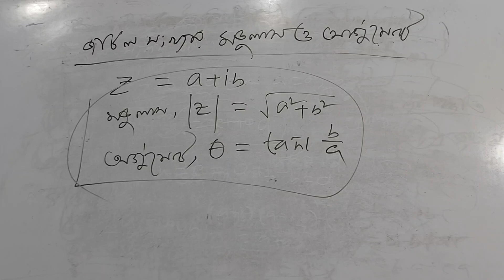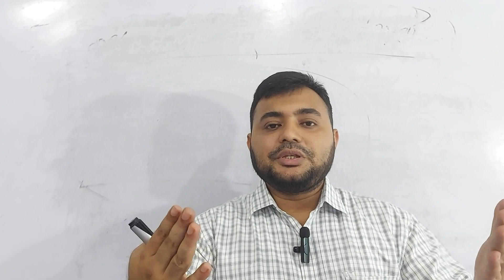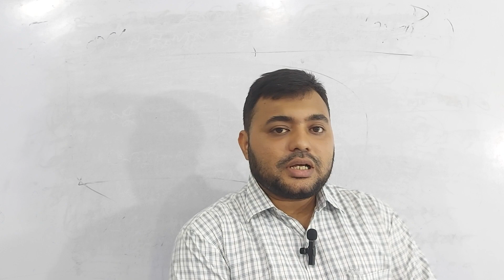১৮ তম শিক্ষক নিবন্ধন গণিত লিখিত বিষয়ের, অনলাইনে নতুন ব্যাচে ক্লাস শুরু হবে ইনশাআল্লাহ ১১/১১/২৩